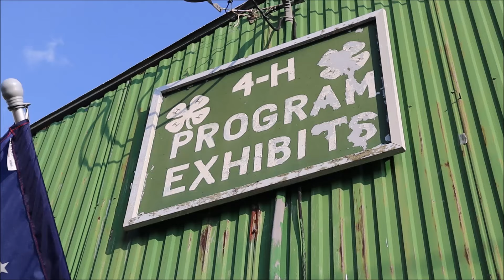TODDLER ADDICTED TO CHOCOLATE & RIDING A HORSE FOR THE FIRST TIME| ALLTHERAIGE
We took a fun trip to the 4h fair!

We want to do shoutouts on here more often so leave a nice comment on our recent instagram pictures! :) Also, don't forget to comment when you have something going on you want encouragement and prayer for and we will be picking comments to include in our videos for our encouraging word of the day segments! Love you guys!

We are a family of three enjoying each day, living life to the fullest, getting outside, playing with our adorable baby boy Reid, vlogging, going on adventures, being a daddy and mommy, and most importantly choosing to SMILE! Our favorite thing to do is to be together, laugh and encourage others. We want to spread our joy to YOU and make this world a better place! We hope you will join us on this adventure called life!

Artist: Anthem Lights
Song: Top Of The World

Song: Firestone
Artist: Kygo ft Conrad Sewell
Album: Cloud Nine
Writers: Kyrre Gørvell-Dahll, Conrad Sewell, Martijn Konijnenburg
Licensed to YouTube by:
Ultra Music, SME (on behalf of Ultra Records); BMG Rights Management, SOLAR Music Rights Management, CMRRA, UMPI, SODRAC, UMPG Publishing, and 26 Music Rights Societies